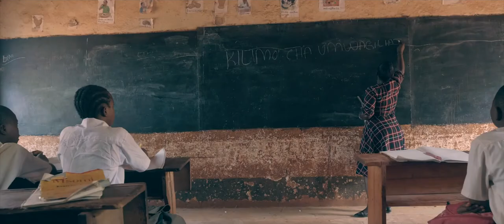Joyce's Dream - Maisha Magic Movies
After her school is permanently closed, an 11-year-old girl becomes a self-taught farmer in order to lift herself and her family from financial struggles.